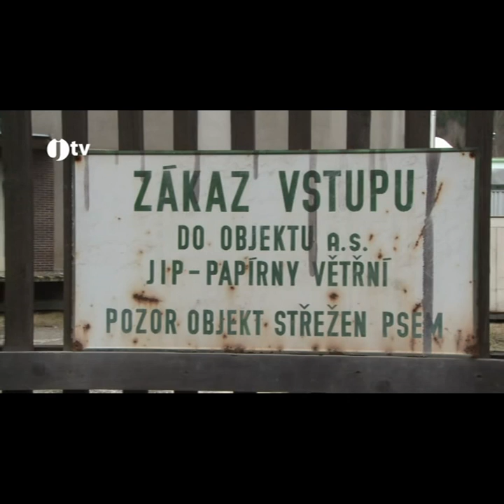JIP Větřní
Kdysi zaměstnávali lidi z širokého okolí , nyní místní lidé musí za prací DO ŠIROKÉHO OKOLÍ  ! ! ! ! !